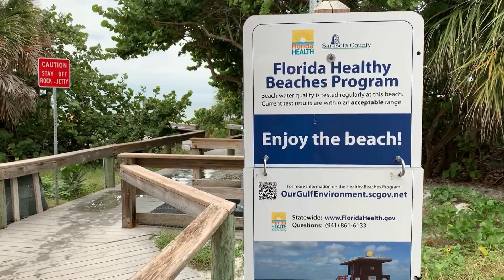SNN: High Surf Advisory issued for Sarasota County beaches